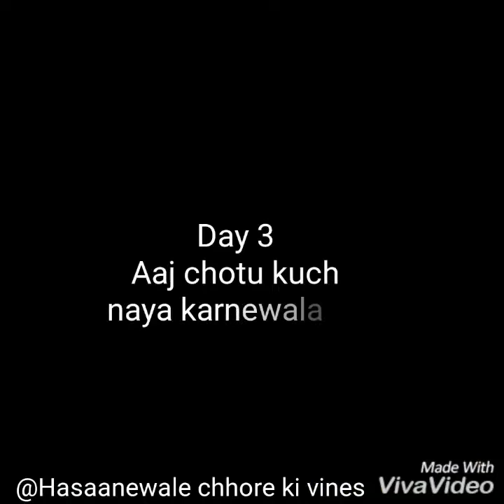One Cutting Chai - Hasaanewale chhore ki vines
This a dramatic vine. There was no particular location for the shoot. In this video there are 3 characters:
Customer- Prem Agarwal
Manager- Raju Sawara
Chotu (Chef)- Akshay Sawara.

1.Kya karoge aap jab aap apne customer ki demand poori nahi kar paate?
2.Kya karoge aap jab aapka naukar chotu sahi hokar bhi galat bataya jaa raha ho?
3.Kya aise customer ki hame jaroorat hai, nahi yeh koi solution toh nahi hua. We should fullfil our customers demand, no matter what happens but yaha chotu aur manager ees customer se pareshan ho chuke hai. Lets see Chotu aur Manager kya kadam ootthate hai...

Agar video pasand aayi ho toh please👇👍🤞🖖🤘🤙👌